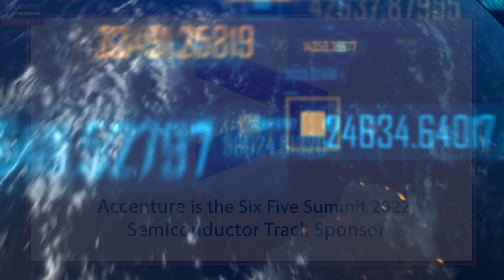Addressing the Demands from AI, ML, and HPC on Semiconductors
Igor Arsovski, Groq Fellow, explains the challenges and opportunities for the semiconductor industry, related to the AI landscape. He explains why the fully deterministic Groq architecture will impact compute for customers across industries. Having managed teams that delivered over 1,000 ASICs — and personally working on and co-optimizing more than 500 architectures himself at companies like IBM, Marvell, and Google, he believes integrated accelerator technologies are the best solution for today’s increasing workloads.

More about The Six Five Summit